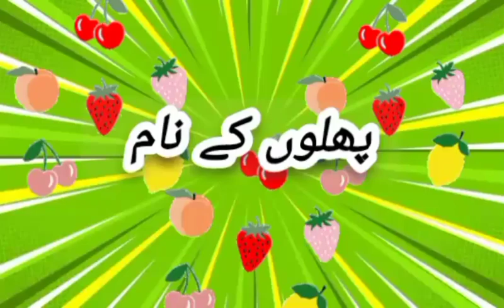Fruits and vegetables name in urdu with pictures|پھلوں اور سبزیوں کے نام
Fruits and vegetables name in urdu with pictures | پھلوں اور سبزیوں کے نام | ‎@Learning838
This video is about fruits and vegetables names in urdu.In this video we  tell fruits and vegetables name with pictures to easily understanding for kids...
A learning game for kids...fun and learn...play with education